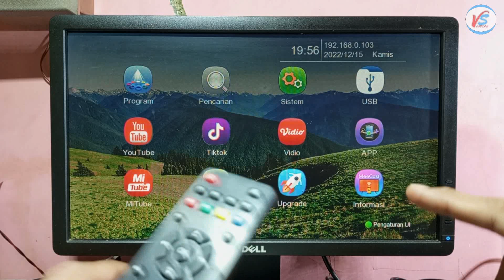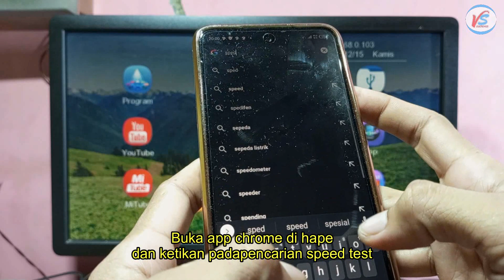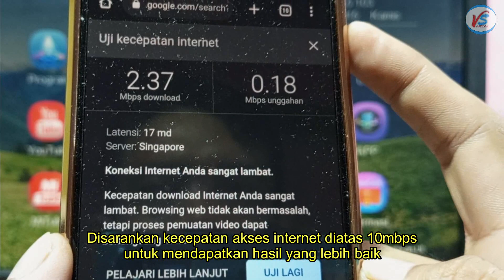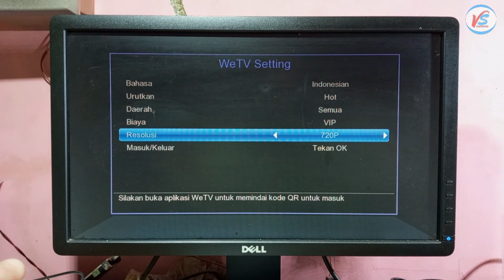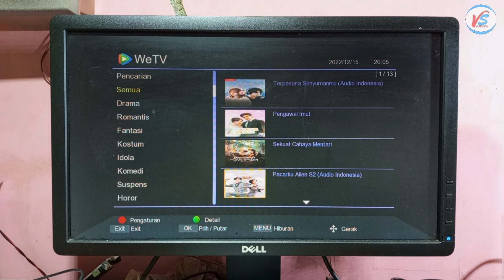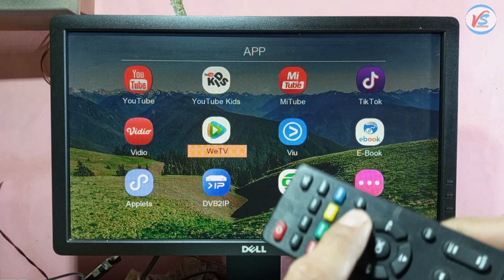SOLUSI APP WETV TIDAK ADA SUARA || STB DVB T2 MATRIX APPLE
video kali ini cara mengatasi we tv tidak keluar suara atau saat menonton wetv tidak keluar suara, pada perangkat stb dvb t2, khususnya di firmware matrix apple hd terbaru, disimak saja videonya